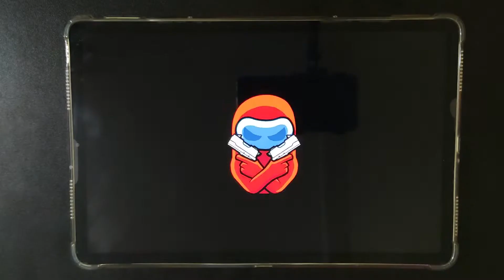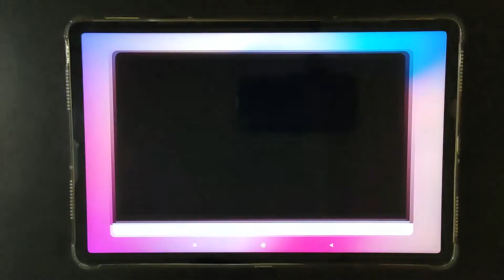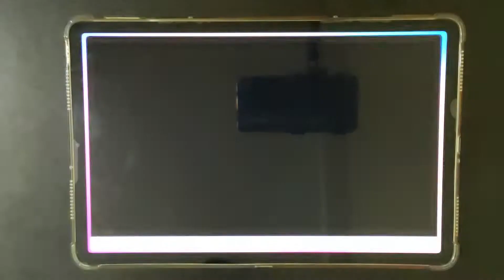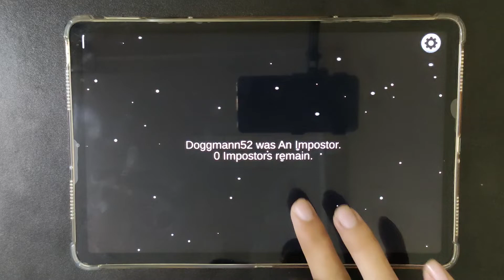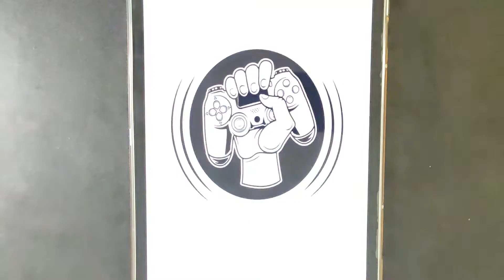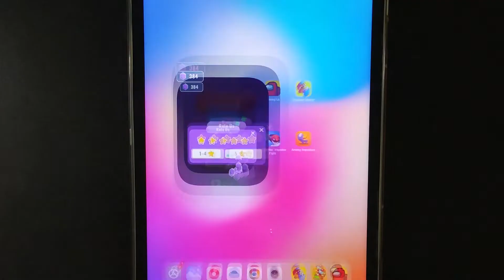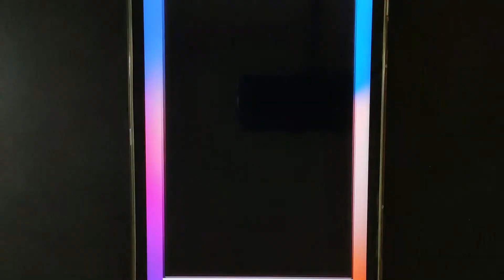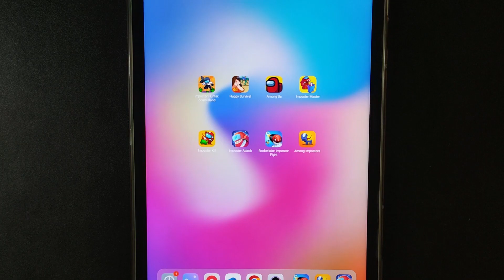Impostor Hunter, Huggy Survival, Among Us, Imposter Master, Imposter Kill, Imposter Attack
Impostor Hunter, Huggy Survival, Among Us, Imposter Master, Imposter Kill, Imposter Attack, Rocket War, Among Imposter

© Copyright by Top8 Gaming ☞ Do not Reup